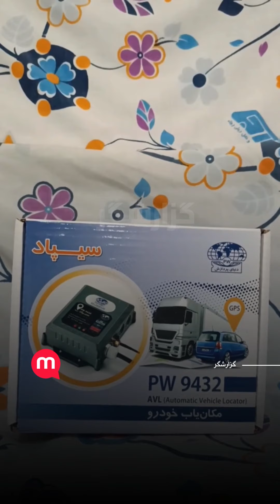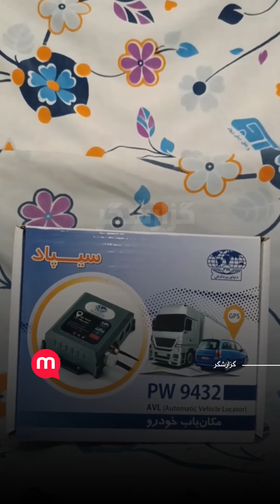«روش تازه کلاهبرداری حکومت»